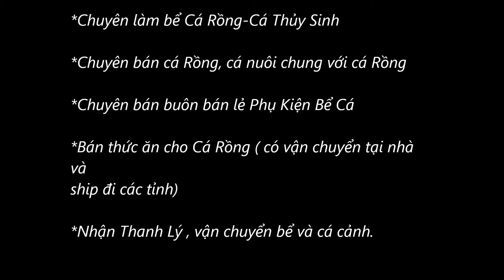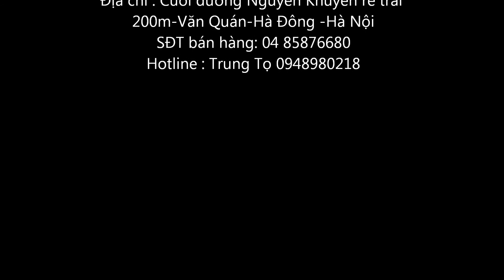Huyết Long Double Red so 2 03042013